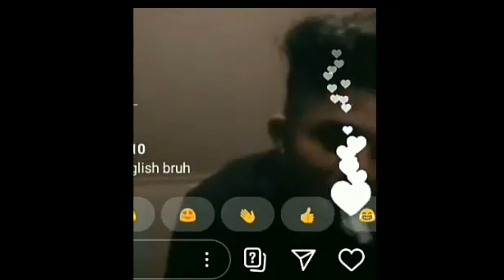hot expression in star hotel view ll reels of akhil ll